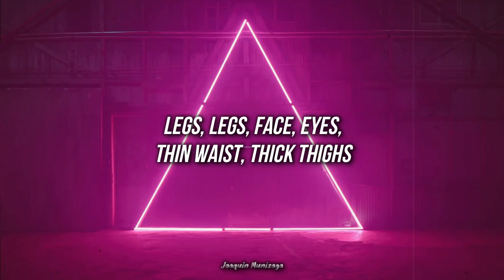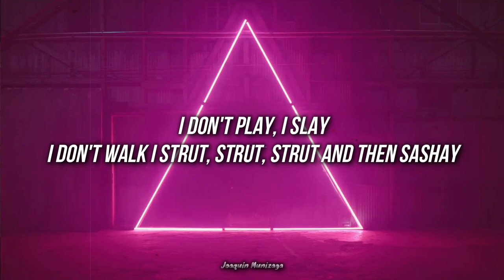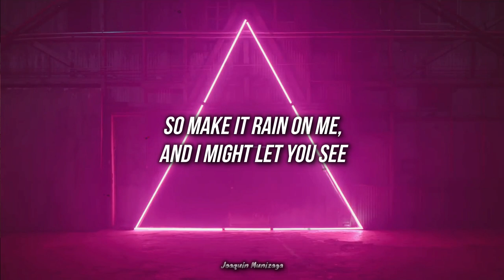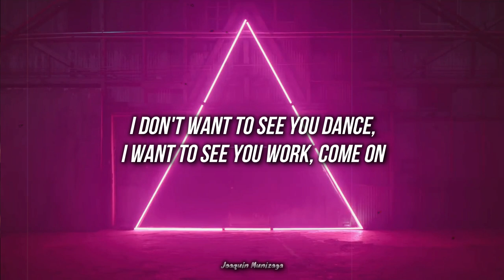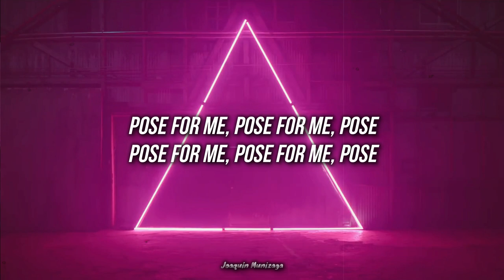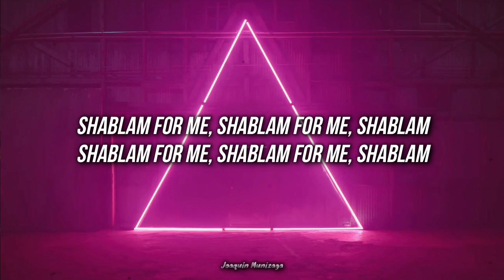Nails, Hair, Hips, Heels - Todrick (Lyrics)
Nails, Hair, Hips, Heels by Todrick
Nails, Hair, Hips, Heels by Todrick lyrics